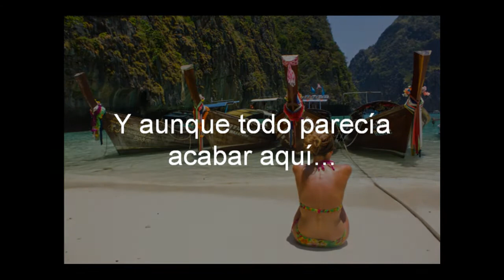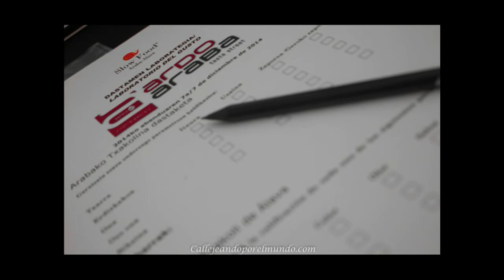2014, Callejeandoporelmundo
El resumen de nuestro año viajero 2014. Os deseamos todo lo mejor para este año que comienza 2015 y sobre todo, muchos viajes.